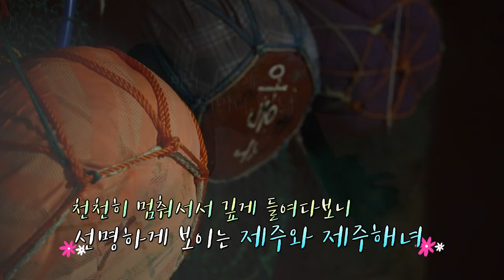[주말엔] 세화마을에서 해녀와 떠나는 특별한 여행!｜해녀와 고요한 바다